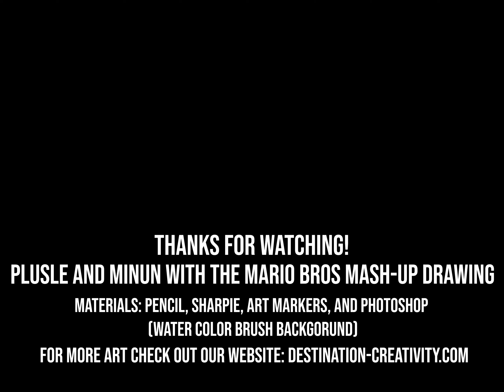Plusle and Minun with the Mario Bros Mash-up Drawing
While babysitting, one of the boys I watch decided we should have a brainstorming session for more mash-up combinations, such as Pokemon with video game characters. One idea we came up with was to combine Plusle and Minun with Mario and Luigi. This is the resulting drawing created with art marker and a watercolor brush background I made in Photoshop.